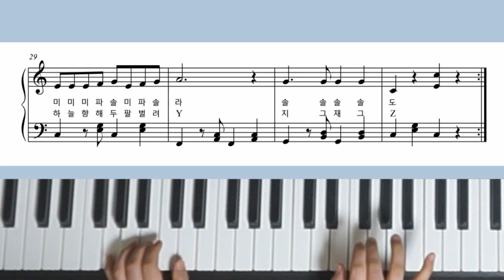알파벳송 계이름 악보 l 고깔모자 에이 악보 l 대문자송 악보 l ABC송 피아노반주 l 알파벳송 피아노악보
요즘 5살 막내가 매일 엉터리로 불러주는 노래..대문자송 입니다.^^
어린이집에서 배우는 알파벳송을 쉬운 반주악보로 편곡했습니다.

[가사]
고깔모자 A
볼록볼록 B
꼬부랑이 C
반달모양 D
티읕이네 E
도끼빗 F
C와 ㄱ만나 G
사다리 H
개뼈다귀 I
갈고리 J
1과 부메랑 K
니은이네 L
산 두개 M
번개처럼 N
동그라미 O
차렷경례 P
동그랑땡 Q
옆발차 R
꼬부랑길 S
티셔츠 T
얼굴이네 U
승리의 V
엉덩이 W
아니다 X
하늘향해 두팔벌려 Y
지그재그 Z